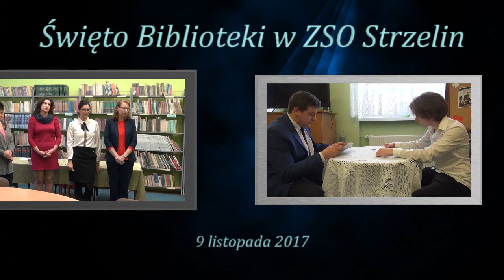Święto Biblioteki w LO Strzelin.9 listopada 2017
Zapraszamy do obejrzenia krótkiej relacji z przebiegu Święta Biblioteki w LO Strzelin.